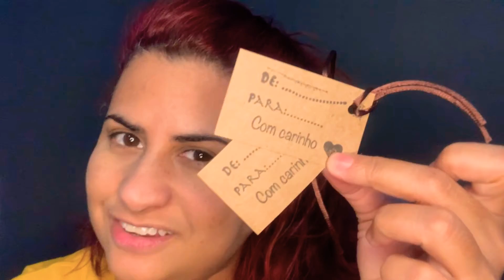tagpersonalizada tagkraft diy !!!!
Olá tudo bem! Já perceberam que por aqui tem muita coisa diferente para você expressar sua arte não é mesmo? E estamos trabalhando por aqui para te dar muitas opções e inspirações para que vc possa agregar valor ao seu produto, atendimento ou serviço! Vai me
Contando aí nos comentários de está gostando para ver se a gente anima de fazer mais vídeos como esse ok?
Vamos interagir e me conta também quais suas maiores dificuldades nesse mundo maker, manual e craft! Espero que goste!!!
Bjs Dani